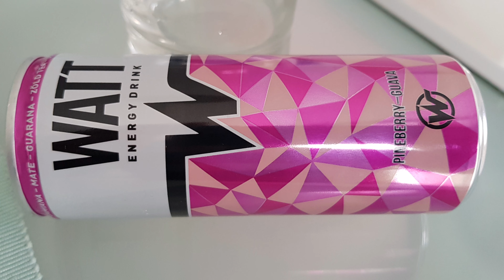Watt Energy Drink Pineberry Guava Unboxing 2021